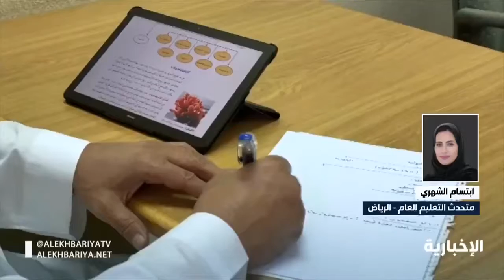متحدثة التعليم : بعد مرور 10 اسابيع او خلالها سيتم تقييم الوضع بشكل كامل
متحدثة التعليم : بعد  مرور 10 اسابيع او خلالها  سيتم تقييم الوضع بشكل كامل مشيرة بان استمرارية الدراسة اي الفصل الدراسي الثاني عن بعد يعود الى عملية التقييم خلال العشرة اسابيع

ابتسام توكد حرص القيادة وعدم تعرضهم لاي مخاطر ونجاح التعليم عن بعد من خلال منصة مدرستي وقنوات عين وتطبيق الروضة الافتراضية

نوهت بالالية التي سيتم العمل بها خلال العشر الاسابيع الاولى بحضور جميع اعضاء الهيئة الادارية في المدارس ومكاتب التعليم طيلة ايام الاسبوع وفق الية الفصل الدراسي الاول ، وحضور المعلمين والمعلمات عن بعد مع طلابهم في الفصول الافتراضية وحضورهم ليوم واحد في المدارس بالتنسيق مع ادارة المدرسة

وعن القرارات بعد الاسبوع العاشر اوضحت متحدثة التعليم : وبعد مرور 10 اسابيع او خلالها  سيتم تقييم الوضع بشكل كامل مشيرة بان استمرارية الدراسة اي الفصل الدراسي الثاني عن بعد يعود الى عملية التقييم خلال العشرة اسابيع